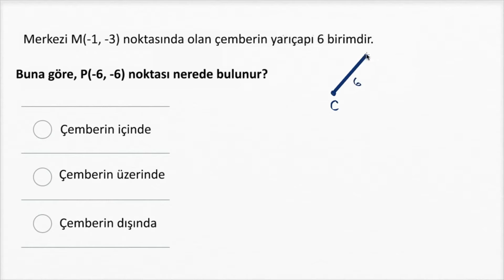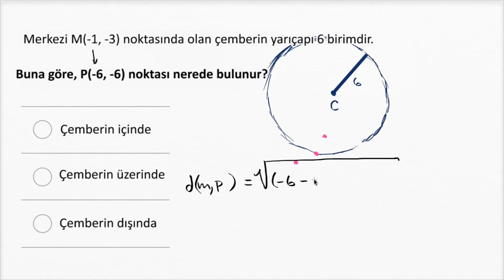Çemberin İçindeki, Dışındaki ve Üzerindeki Noktalar (Analitik Geometri)